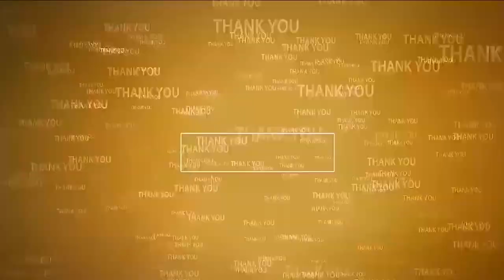మొక్క‌ను నాటి సంర‌క్షించాలి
- సీతారామ‌పురంలో స్వచ్చతాహి సేవా అవగాహన ర్యాలీ